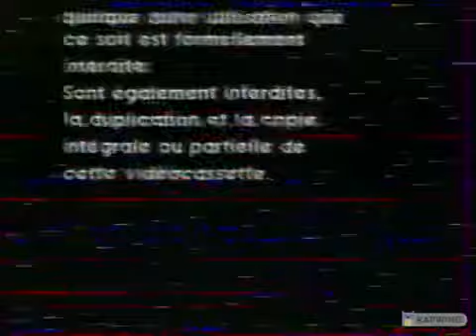Film Office/Cine Hachette (1982)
M Thierry reupload
Full version of this, but the catch is that the videotape is pretty damaged.
From “Starcrash II”